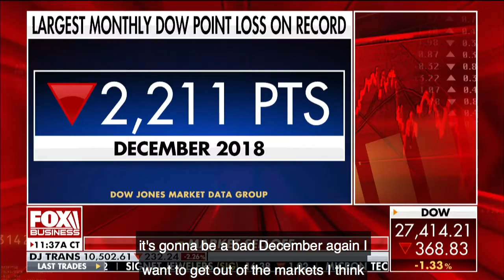Is the market whining about cheese?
Courtney Dominguez appears on Cavuto 12/3